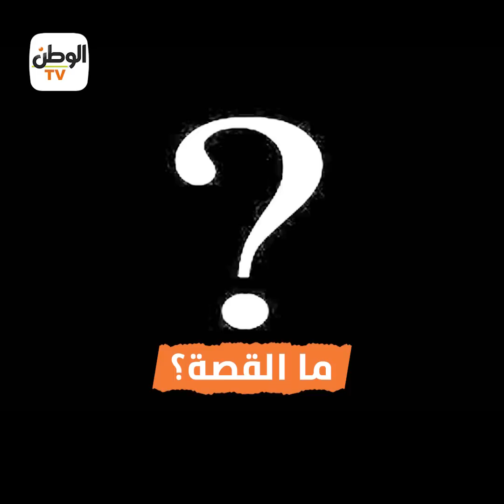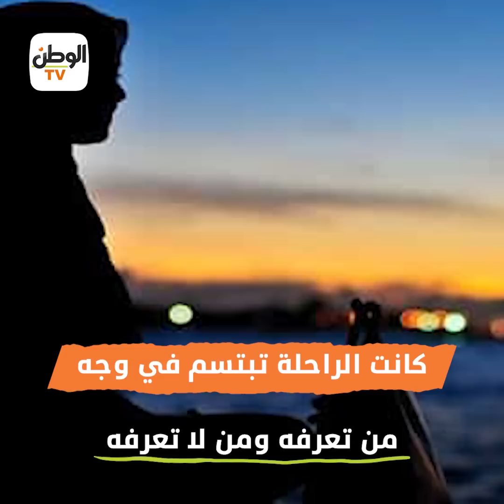أهلها زفوها بالكفن.. فتاة تبكي مصر قبل خطبتها بساعات في كفر الشيخ